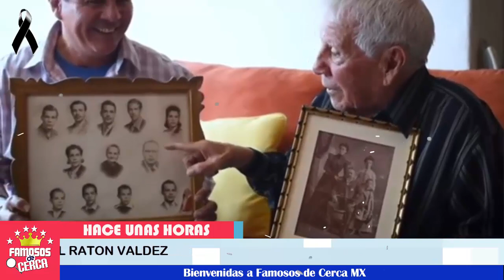🚨😭 ¡ 𝗣!3𝗿𝗱𝗲 𝗹𝗮 𝗩𝗶𝗱𝗮 𝗛𝗲𝗿𝗺𝗮𝗻𝗼 Del Loco Valdés ! 🖤†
Triste noticia para México se termina la dinastía Valdés.

 BIENVENIDOS!!!